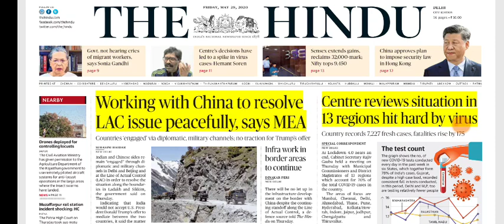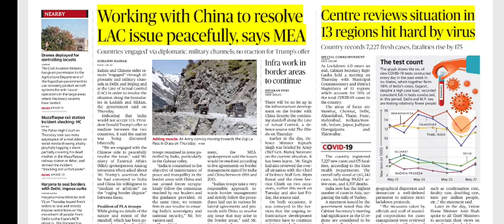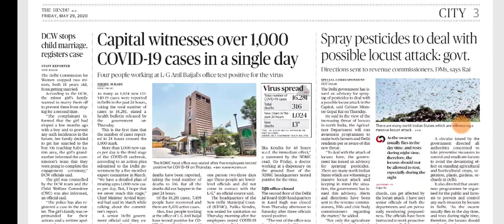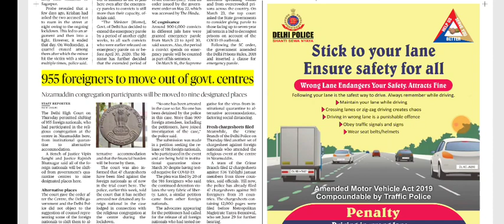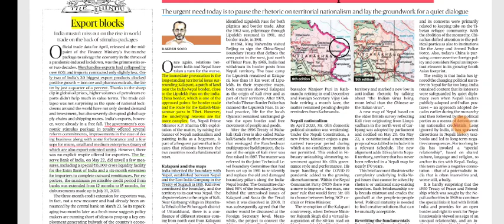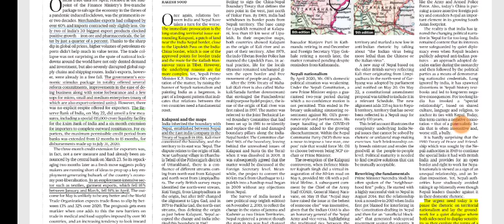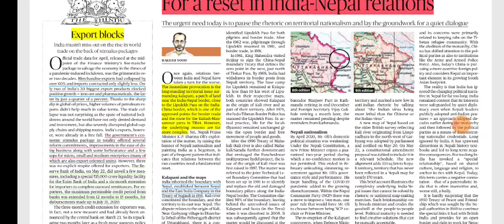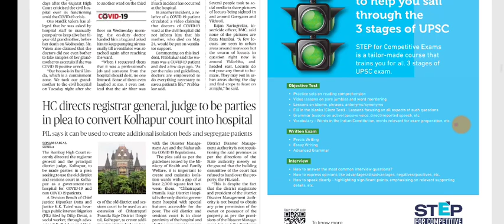29 May 2020 The Hindu Editorial Analysis | Editorials Simplified | Ayushi Joshi | Achieve IAS